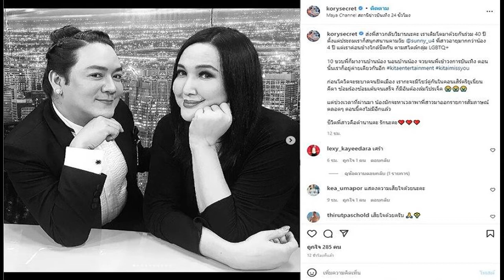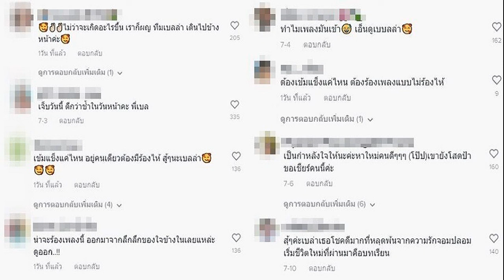ร้องไห้หนัก โก้ อาลัย ซันนี่ เติบโตมาด้วยกัน40ปี สิ่งที่จะทำร่วมกันไม่มีอีกแล้ว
10ขวบพี่ก็มางานบ้านน้อง นอนบ้านน้อง จวบจนพี่เข้าวงการบันเทิง ร้องไห้หนัก โก้ อาลัย ซันนี่ เติบโตมาด้วยกัน 40 ปี สิ่งที่จะทำร่วมกันไม่มีอีกแล้ว
ช็อกวงการสูญเสียอีก อดีตนักร้องดัง ซันนี่ ยูโฟร์ หรือ ญาณวรุตม์ สุทธิวาส อดีตนักร้องวงบอยแบนด์ยูโฟร์ (U4) ในยุค 90s เสียชีวิตหลังจากป่วยไทรอยด์และล่าสุดพบว่าเป็นมะเร็งด้วย แต่ไม่บอกใคร นอนป่วยติดเตียงที่คอนโดหลายเดือนกับสุนัขที่เลี้ยงไว้ ก่อนช็อกเสียชีวิตขณะที่คอนโดพยายามจะช่วยนำส่งโรงพยาบาล
ด้านคนในวงการสุดเศร้า โดย โก้ ธีรศักดิ์ พันธุจริยา นักแสดง นักร้อง และพิธีกร ที่เติบโตมาด้วยกัน โพสต์สุดอาลัยเป็นภาพคู่กันครั้งยังมีชีวิต พร้อมข้อความสุดเศร้าใจหายด้วยว่า ส่งพี่สาวกลับวิมานนะคะ เราเติบโตมาด้วยกันร่วม 40 ปี ตั้งแต่ประถมเราก็สนุกสนานตามวัย @sunny_u4 พี่สาวอายุมากกว่าน้อง 4 ปี แต่เราค่อนข้างใกล้ชิดกัน ตามสไตล์กลุ่ม LGBTQ+
10 ขวบพี่ก็มางานบ้านน้อง นอนบ้านน้อง จวบจนพี่เข้าวงการบันเทิง ตอนนั้นเราก็อยู่ค่ายเดียวกันอีก

ก่อนโควิดจะระบาดจนปิดเมือง เรากะจะมีโชว์คู่กันในคอนเสิร์ตรียูเนี่ยน คีตา ซ้อมร้องซ้อมเต้นจนเสร็จ ก็มีอันต้องล้มโปรเจกต์ (อิโมจิร้องไห้หนัก) แต่ช่วงเวลาที่ผ่านมา น้องมักจะหาเวลาพาพี่สาวมาออกรายการสัมภาษณ์ตลอดๆ ตอนนี้คงไม่มีอีกแล้ว ชีวิตพี่สาวคือตำนานค่ะ รักนะคะ
โดยมีทั้งเพื่อนๆในวงการบันเทิงและแฟนคลับ ต่างเข้ามาร่วมคอมเมนต์แสดงความเสียใจและอาลัยจำนวนมาก